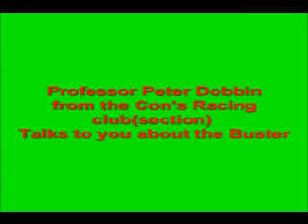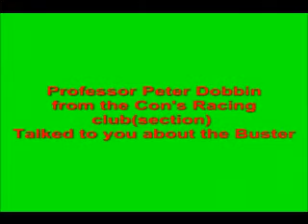Tigga and the Horse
A horse, a horse, a kingdom for my horse.
Professor Peter Dobbin the official spokeshorse of the Con's Racing Club (section), talks about Tigga and his win on the Buster.